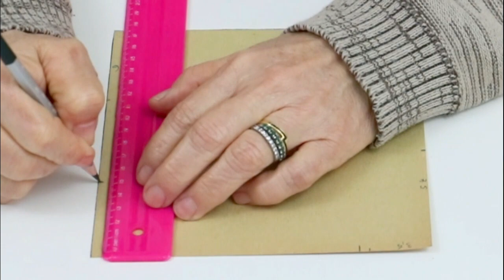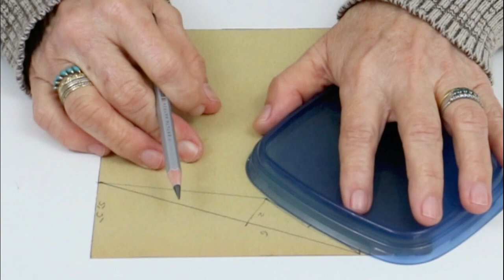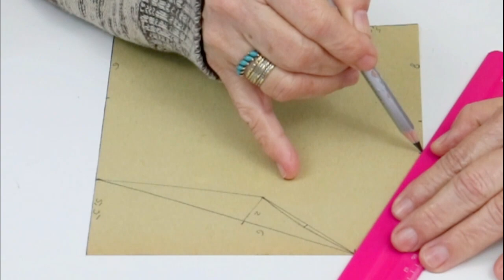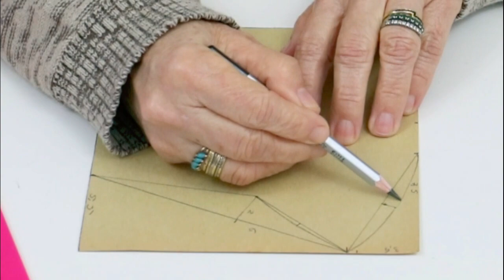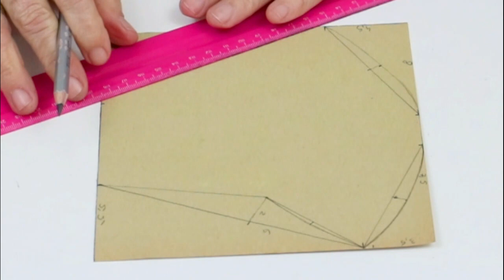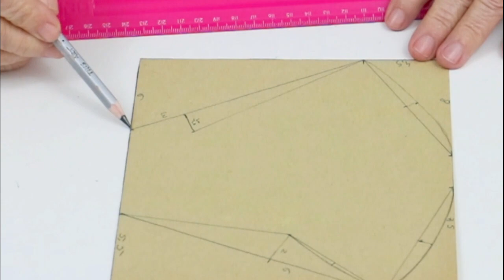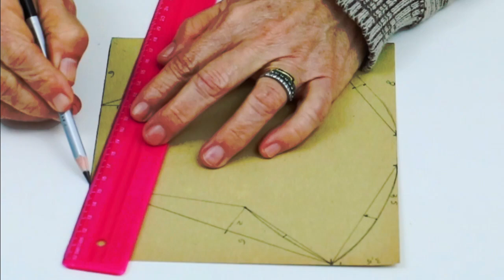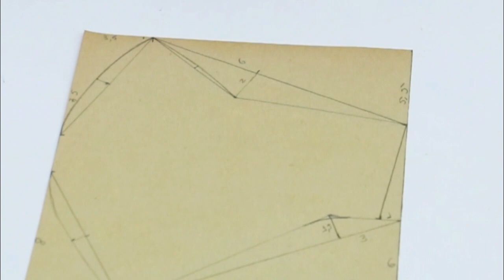MÁSCARA DE PROTEÇÃO ANATÔMICA COM AJUSTE PERFEITO, APRENDA A FAZER - PASSO A PASSO E MOLDE EM PDF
Olá meninos e meninas! Hoje vocês vão aprender como fazer uma máscara de proteção anatômica, com ajuste perfeito e muito confortável de usar. No passo a passo onde eu ensino como fazer o molde e a máscara, você terá todas as informações necessárias para produzir, sem erros, a sua máscara de proteção. Com o molde em PDF e o conteúdo em vídeo você vai economizar tempo e dinheiro, poderá vender e complementar a sua renda ou doar, ajudando a quem necessita. Este modelo de máscara é muito confortável, eficaz e proporciona um excelente encaixe e vedação da face. As camadas de tecido em fibra de algodão proporcionam uma proteção adicional e eficaz, retendo na camada externa pequenas partículas de poeira, líquidos, pólen e outros agentes portadores de microrganismos. De acordo com estudos, a proteção oferecida pela máscara caseira, produzida em tecido de algodão é efetiva quando usada junto com as medidas recomendadas de higiene e distanciamento social.  O uso de máscaras caseiras é um acessório indispensável e recomendado em todo o país e está em acordo com as diretrizes e orientações para produção de máscaras caseiras divulgadas pela OMS e ANVISA.